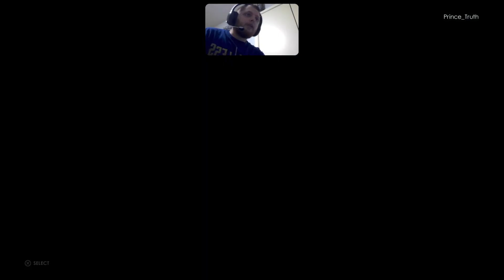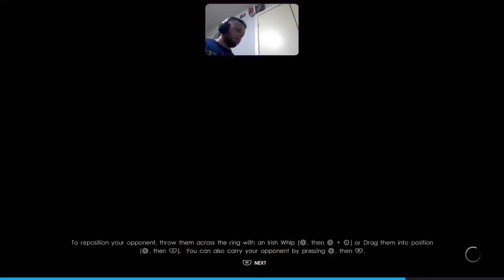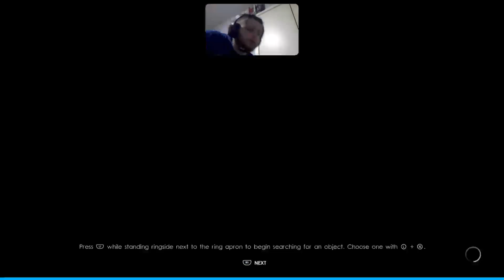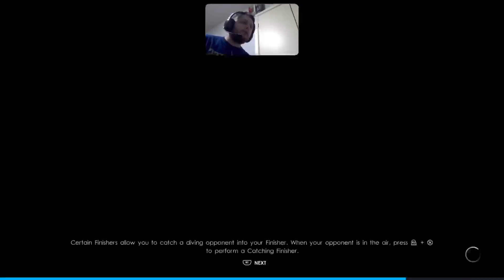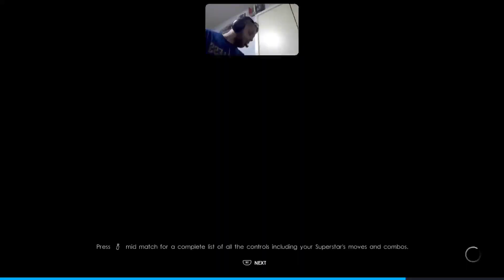WWE 2K22 MyRise Ep 17The Disrespect